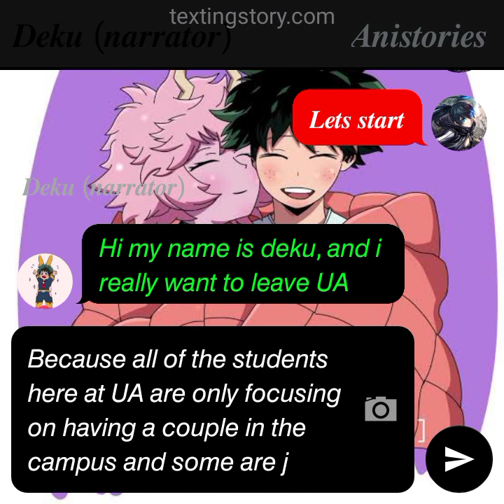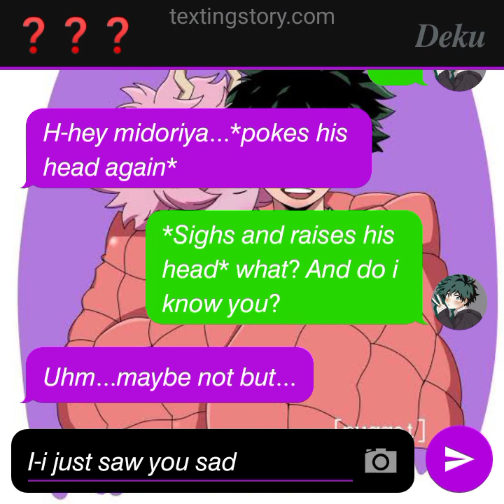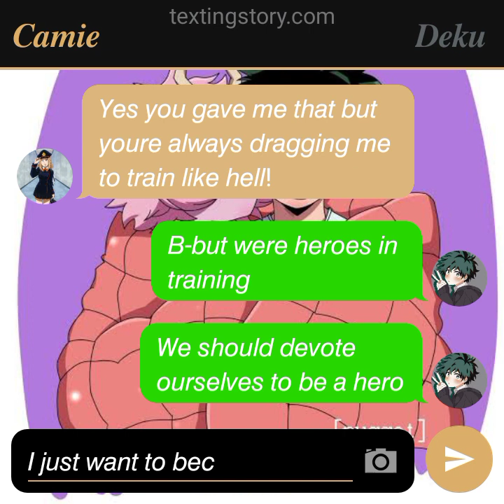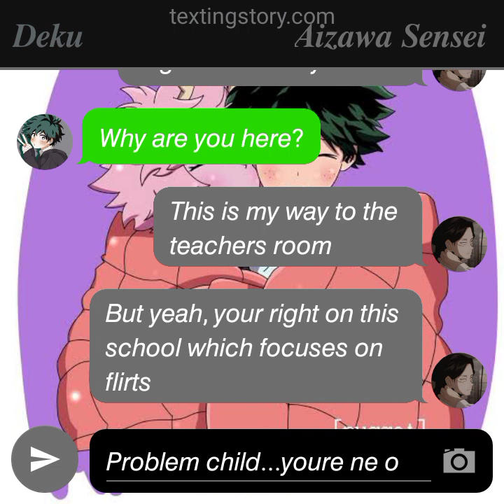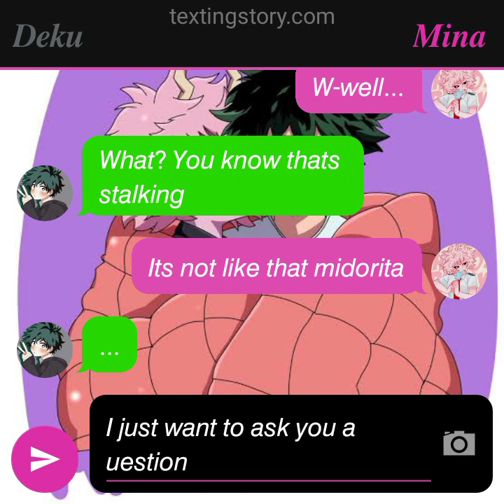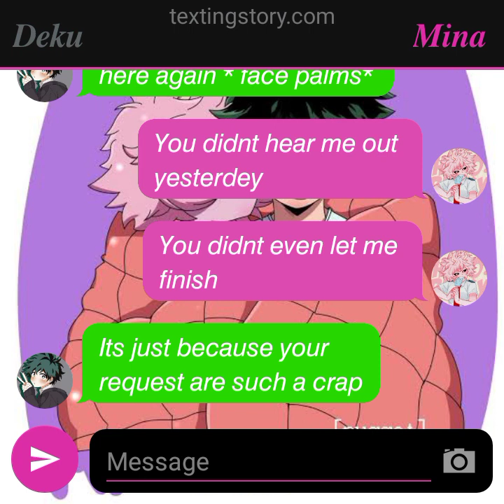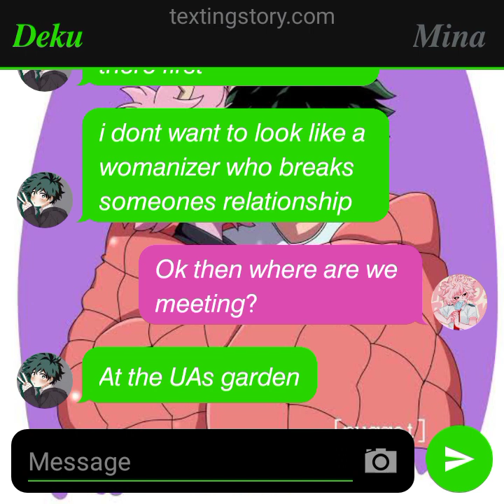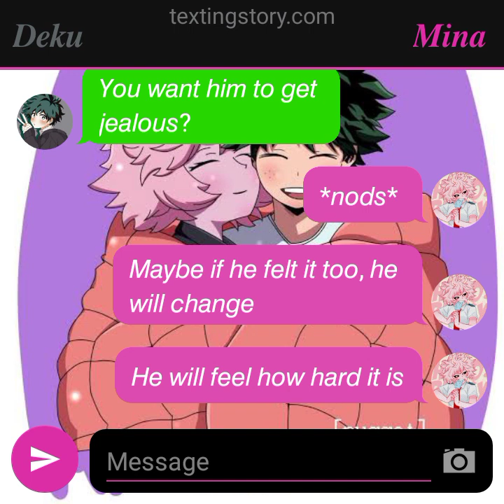𝘔𝘏𝘈 - 𝘖𝘶𝘳 𝘍𝘢𝘬𝘦𝘥 𝘙𝘦𝘭𝘢𝘵𝘪𝘰𝘯𝘴𝘩𝘪𝘱 - 𝘐𝘻𝘶𝘔𝘪𝘯𝘢 - 𝘗𝘵 1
𝘩𝘪 𝘨𝘶𝘺𝘴 𝘵𝘩𝘦 𝘭𝘪𝘯𝘬 𝘰𝘧 𝘵𝘩𝘦 𝘥𝘪𝘴𝘤𝘰𝘳𝘥 𝘴𝘦𝘳𝘷𝘦𝘳 𝘪𝘴 𝘩𝘦𝘳𝘦